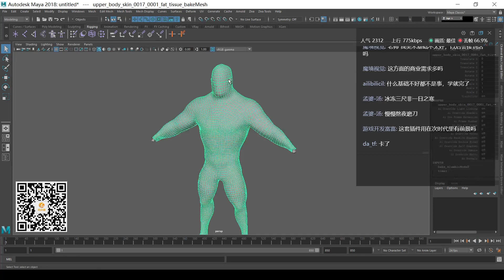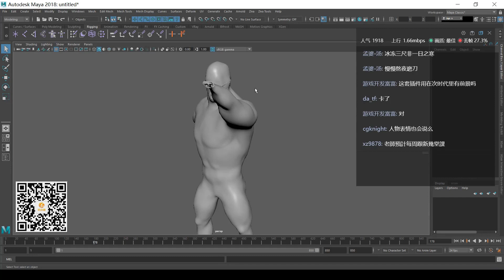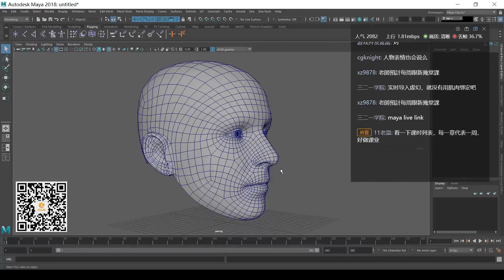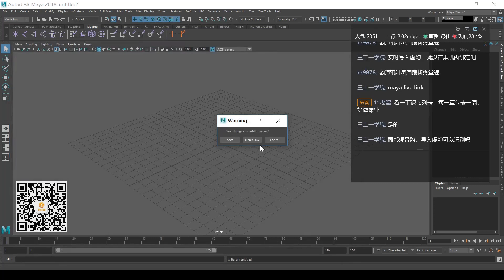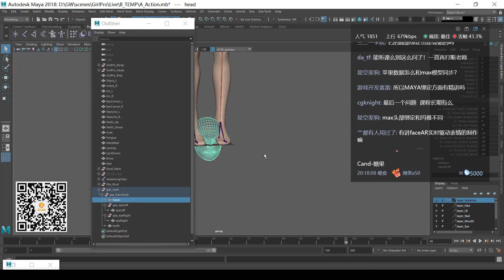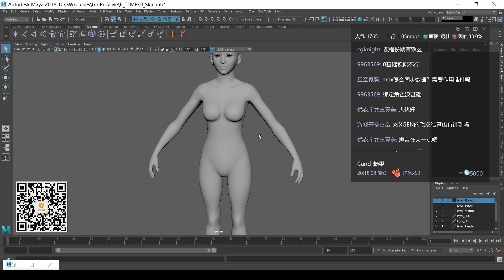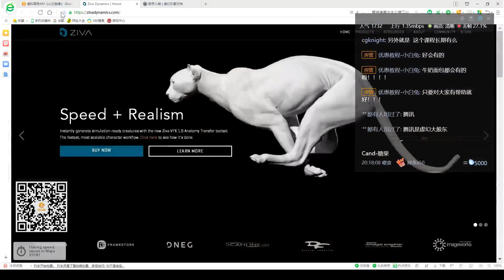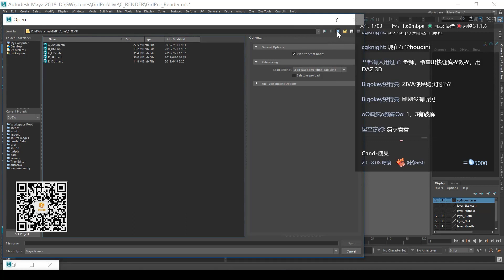Ziva中文教程发布会公開課02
虚拟角色MV《心之旋律》-ZivaVFX&UE4动画制作特训营
1.动画模型的建模要点
2.真实肌肉骨骼的Setup
3.Ziva动力学肌肉绑定
4.基于动捕数据的动画制作
5.表情与动作的同步
6.Qualoth布料动力学解算
7.毛发动力学解算
8.UE4材质与实时渲染输出
9.完成CG角色的动画全流程